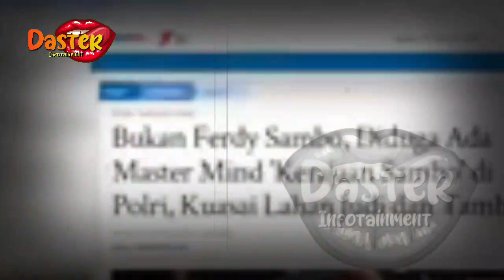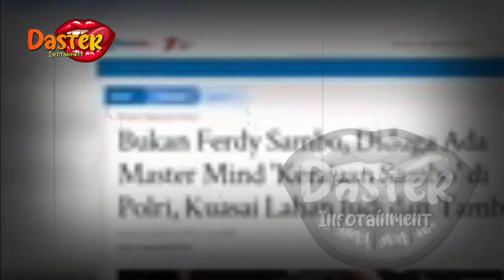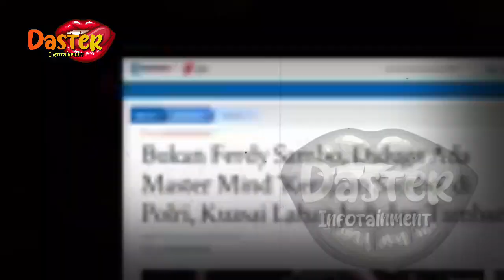NEWS ~ FERDY SAMBO SEGERA BEBAS !!? TERUNGKAP SOSOK YG BACK UP MANTAN PROPAM INI | BERITA TERKINI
insertlive,
insert today,
insert pagi,
insert siang,
infotainment,
indonesia,
artis,